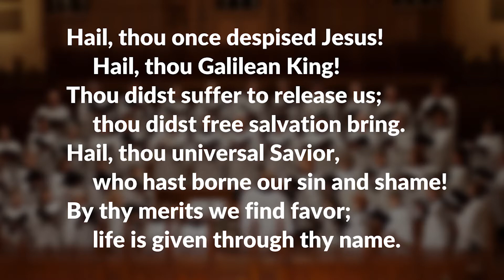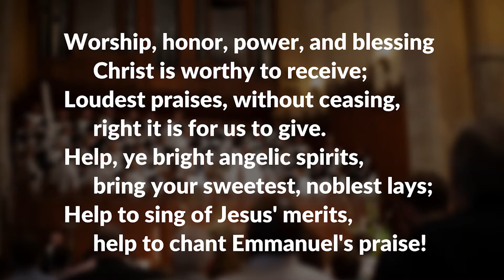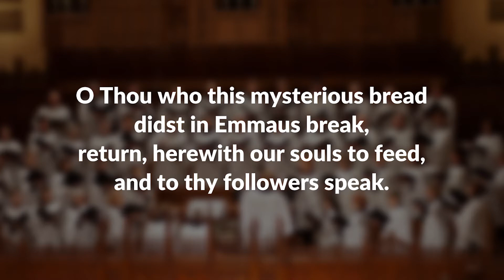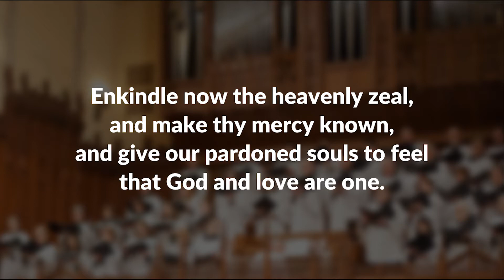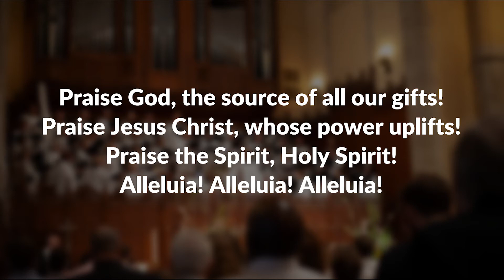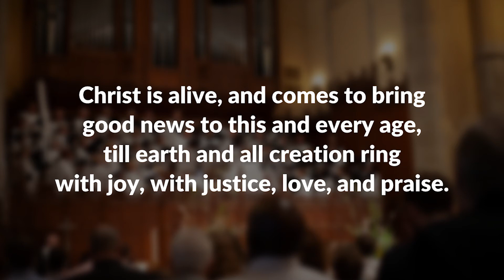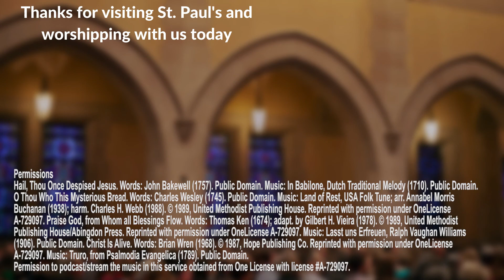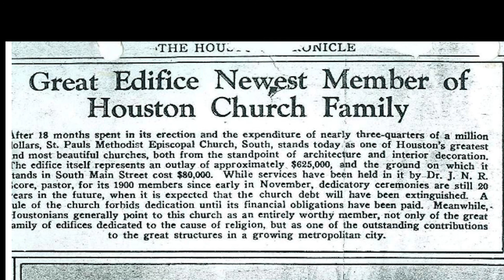St. Paul's United Methodist, Sunday Service, April 26, 2020